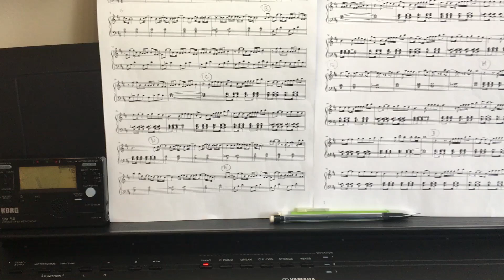Diamonds Section E